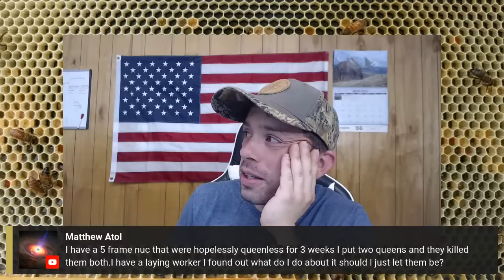Bee Q&A + Managing Bees in Dearth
AND you get to keep it even if you cancel! Laurel and I chose Dr. Thomas Seeleys “The Honeybee Democracy” but there are several other beekeeping and gardening books that are great. Please use our link below to help us be able to focus more of our time on honeybee education, and set up a research yard in the future.

Our favorite hivetool, favorite books, and all kinds of other beekeeping tools & equipment that we like and use from Amazon can be found

Want to send a donation to help us make more and better videos? You can send any amount securely via Pay-Pal